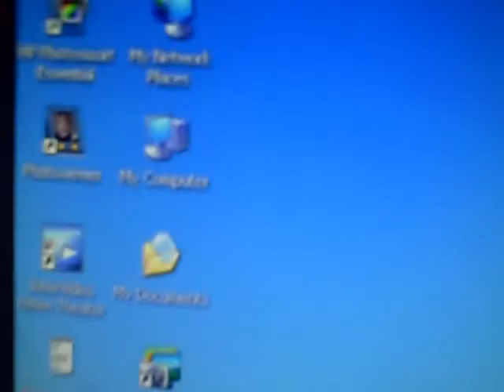Gamebridge Setup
How to set up your  Adaptec Gamebridge
**Make sure to install the cd**